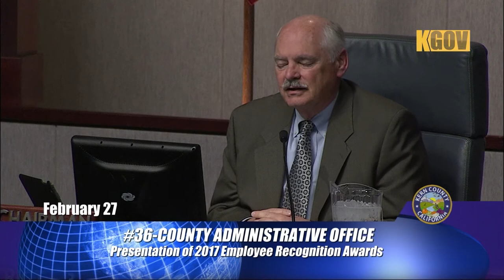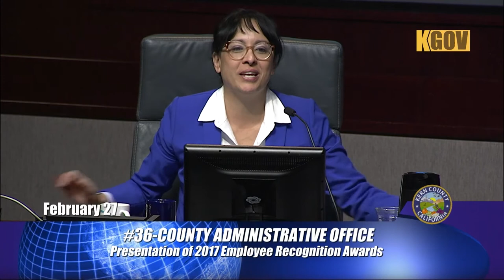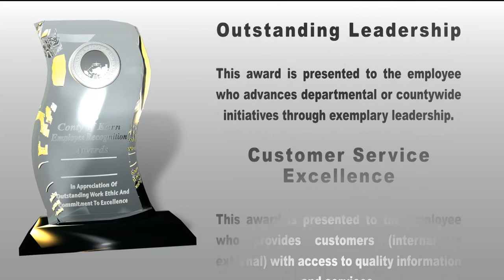2018 Employee Recognition Awards Ceremony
The Kern County 2017 Employee Recognition Awards Ceremony presented in the February 27, 2018, 2:00 PM Session of the Kern County Board of Supervisors meeting.